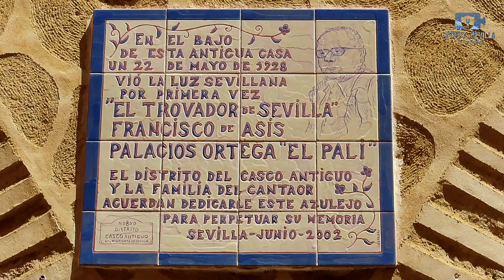¿Crees que Sevilla es bonita? Descubrelo Parte 3 de 6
Sevilla bonita III beautiful Seville III

Sevilla tiene el casco histórico más grande de España y uno de los tres más extensos de Europa (por detrás de Verona y Venecia).

La catedral es la tercera más grande del mundo y aunque podríamos escribir varios libros explicando sus maravillas, de momento te recomendamos que leas sus secretos mejor guardados.

Hasta la calle más estrecha del centro tiene un encanto especial, sobre todo si está revestida de amarillo albero y carmesí.

No hay una ciudad sobre la faz de la tierra en la que convivan tan estrechamente la antigüedad y la modernidad. No hay más que plantarte en la Plaza de la Encarnación para comprobar esto.

Sevilla es la cuna de grandes artistas como Velázquez, Murillo o Valdés Leal y gracias a ellos, la ciudad es el mayor contenedor de arte.

También tenemos una curiosa lista de monumentos comestibles que hay que «visitar» al menos una vez por semana: empezando por un buen montadito de pringá y acabando por lo alto con unos huevos a la flamenca.

El encanto de Sevilla no radica solo en la grandeza de sus monumentos más emblemáticos, sino en sus pequeños lugares ocultos para el gran turismo como la Plaza de Santa Marta o la capilla de San José.

Si hablamos de zonas verdes, en Sevilla podemos presumir de tener el jardín público más antiguo que se conserva en Europa (la Alameda de Hércules), los jardines del Real Alcázar, un escenario que cautivó a los productores de Juego de Tronos, o el Parque de María Luisa, el pulmón de la ciudad.

Si algo tiene Sevilla es que, por mucho que pueda sonar a tópico, tiene una atmósfera que te embruja y te enamora a medida que la descubre. O lo que es lo mismo, tiene duende.

Seville has the largest historic center in Spain and one of the three largest in Europe (behind Verona and Venice).

The cathedral is the third largest in the world and although we could write several books explaining its wonders, for now we recommend that you read its best kept secrets.

Even the narrowest street in the center has a special charm, especially if it is covered in white and crimson yellow.

There is no city on the face of the earth in which antiquity and modernity coexist so closely. You only have to stand in the Plaza de la Encarnación to verify this.

Seville is the birthplace of great artists such as Velázquez, Murillo or Valdés Leal and thanks to them, the city is the largest container of art.

We also have a curious list of edible monuments that must be "visited" at least once a week: starting with a good montadito de pringá and ending with some flamenco eggs.

The charm of Seville lies not only in the grandeur of its most emblematic monuments, but also in its small hidden places for big tourism such as the Plaza de Santa Marta or the chapel of San José.

If we talk about green areas, in Seville we can boast of having the oldest preserved public garden in Europe (the Alameda de Hércules), the gardens of the Real Alcázar, a setting that captivated the producers of Game of Thrones, or the Parque of María Luisa, the lung of the city.

If Seville has something, it is that, as much as it may sound cliché, it has an atmosphere that bewitches you and makes you fall in love as you discover it. Or what is the same, has duende.